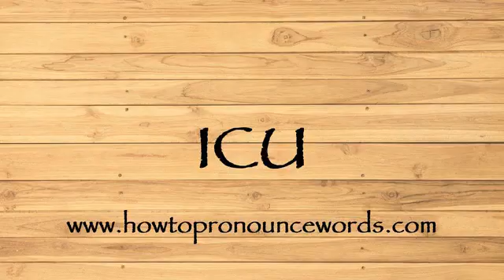How To Pronounce ICU ? How To say ICU New Video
To learn about "how to pronounce ICU in american english" topic , please

Our video is all about "how to say ICU in english" subject   but we   try to cover the   subjects:

-how to pronounce ICU in english

-how to pronounce ICU in british english

-how to pronounce ICU correctly

Take a deep breath and see the following video about how to pronounce ICU in english

how to pronounce ICU in american english is a WARM subject and I did my best to produce a YouTube video around this subject

That brings me to the end of the video, however if you desire more complimentary "how to pronounce ICU " pointers, visit our